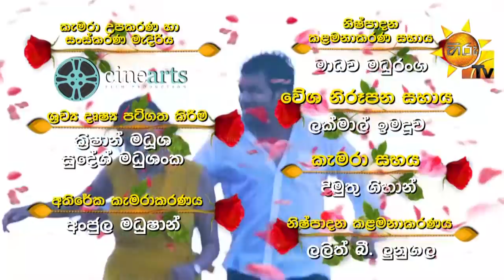Ahas Maliga | Episode 588 | 2020-05-20